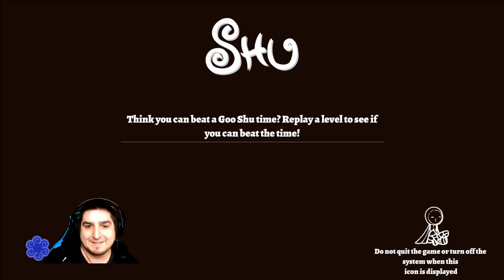GAH! Shu Part 7!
Finally back with Shu the game and this level broke me